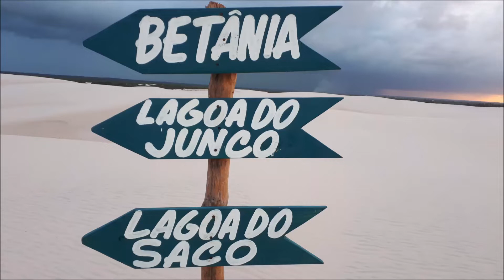Lençois Maranhenses Santo Amaro Lagoas e Dunas